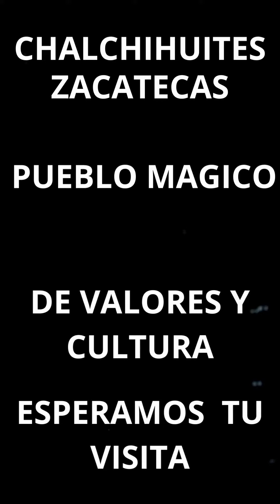Siente la Emoción: Competencia de Coleaderos Chalchihuites-Zacatecas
De las películas al potrero: La dura verdad de montar a caballo
viajaeneltiempo,melodíasatemporales,música,canciones,playlist,hits,
clásicos,retro,vintage,nostalgia,recuerdos,emociones,sentimientos,vibes,
mood,goodvibes,feelgood,relax,party,dance,singalong,cover,remix,original,